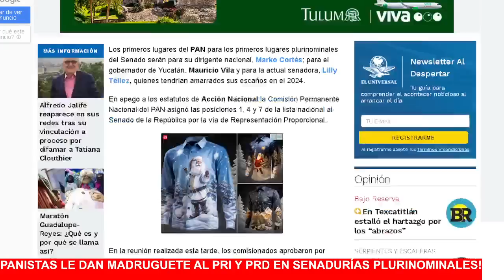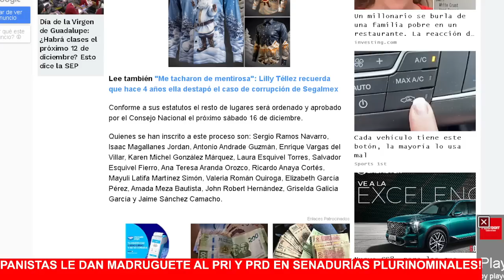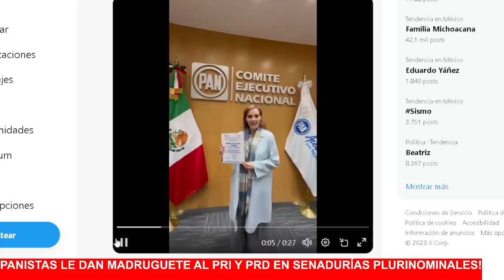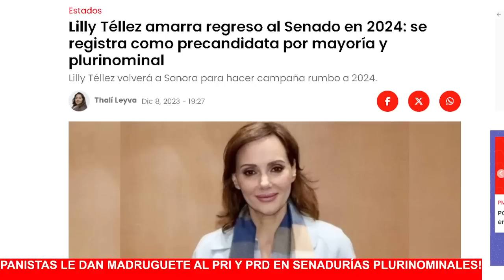EL MADRUGUETE DEL PAN DESATARÁ RECLAMOS DEL PRI Y PRD POR LAS PLURIS EN EL SENADO, ESTÓ YA INICIÓ!